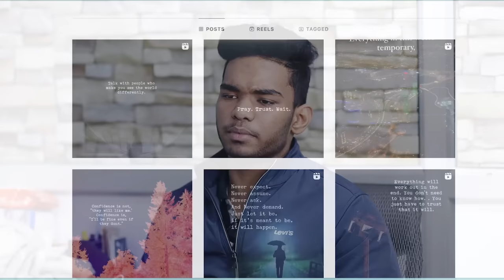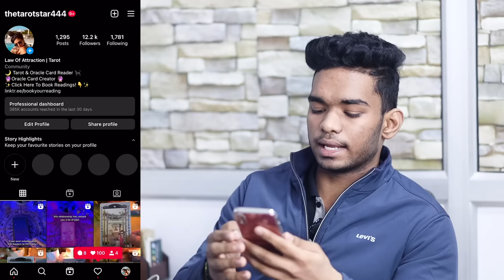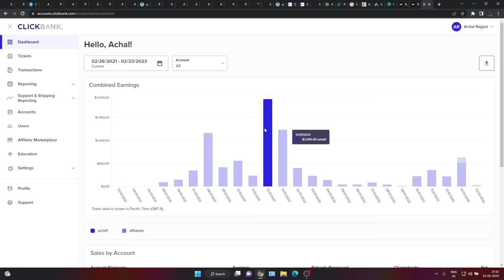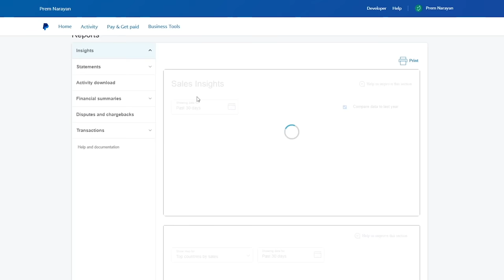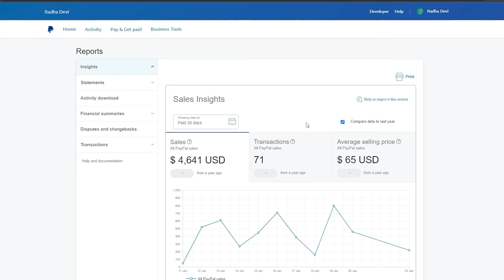₹10 लाख हर महीने Instagram से Without Showing Face | How to Earn Money From Instagram Page in 2023?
How to Earn Money From Instagram Page in 2023? 18 years old Student Earning More than $10k per month through Instagram pages.
Namaste Dosto,
In this video, I’m featuring Rishu Rajpoot an 18 years old college student who is running 10 Instagram pages and earning ₹10 Lakhs per Month through selling ebooks and promoting affiliate products, pages, and posts.  He is sharing Instagram hidden tips and tricks to boost Instagram page engagement and increase followers.

How a Village Boy Earning Money from Instagram Page Using his Mobile Phone:

Timestamp
00:00 Don't Miss
00:07 Introduction
01:08 Instagram Page से पैसे कैसे कमाते है?
1:40 1st income Kaisi Hui Thi?
02:14 Highly Profitable Instagram Niche
03:13 Instagram page Grow कैसे करे? (Tools He Uses)
07:47 How he earns money from his Instagram Pages?
08:25 Total कितना कमाते हो Instagram से?
10:07 3 Instagram Growth Tips For Beginners
11:16 Motivational & Fact Instagram Pages से पैसे कैसे कमाए?
12:50 Instagram Page Delete क्यों होते है?
13:55 Instagram Earning proof
15:19 Instagram Page Niche Ideas Without Showing Face
17:01 3 Instagram Mistakes to Avoid
18:44 Conclusion

➡Web Hosting I recommend:
Hostinger (Use "SATISHK" for an instant discount of 10%)

Start Investing Your Money in the Stock Market:
Open Demat Account:

 ➡Created By:
Satish Kushwaha: